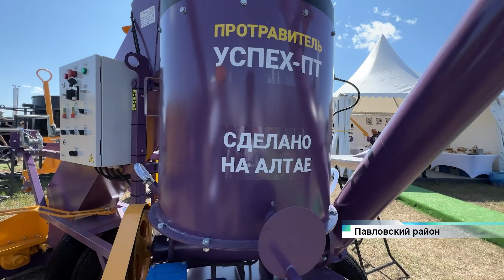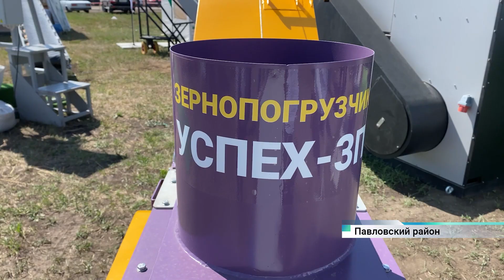Произведённый в Алтайском крае зернометатель представили на Дне Сибирского поля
Каждая третья тонна зерна, произведённая в Сибирском федеральном округе в прошлом году, наша – алтайская. Объёмы велики, до недавнего времени для погрузки зерна приходилось пользоваться импортной техникой или произведённой в европейской части России. На Дне Сибирского поля алтайская компания показала целую линейку зернометателей алтайского производства.